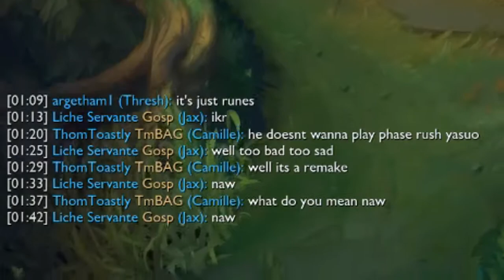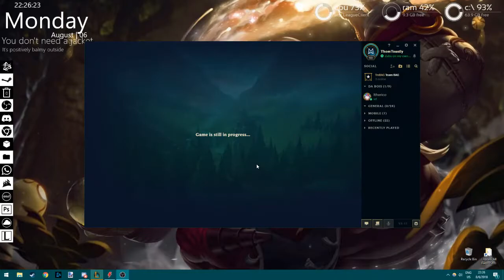Adventures In Stupid Bot Lanes!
Jackson and I had some fun